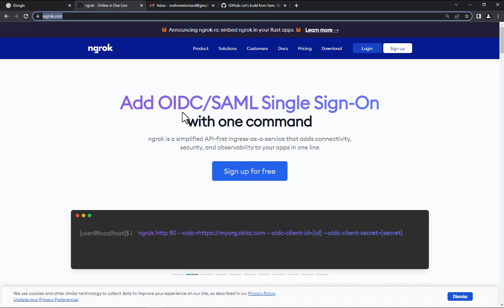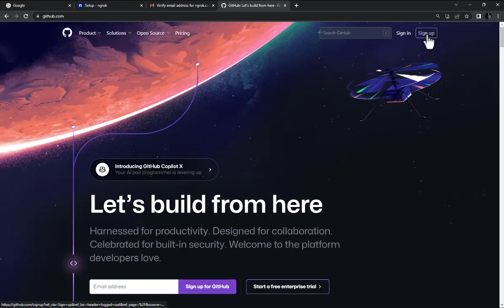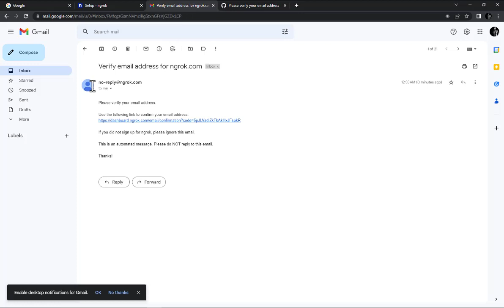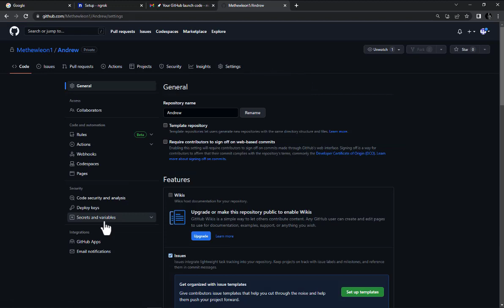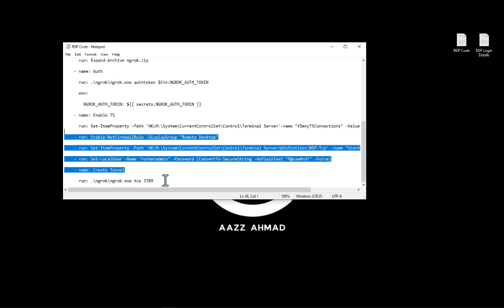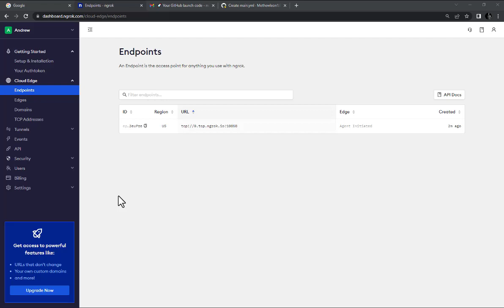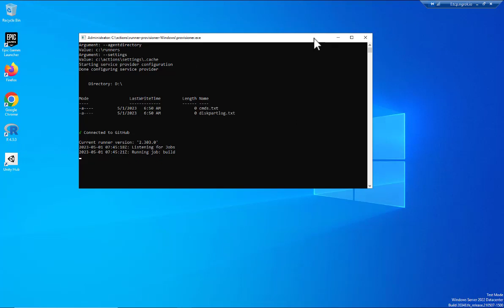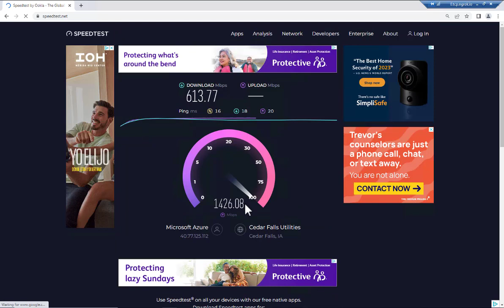How to Create Free RDP in 2023 | How To Create High Speed RDP | How To Get Free RDP Kaise Banaye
How to Create Free RDP in 2023 | How To Create High Speed RDP | How To Get Free RD Kaise Banaye
Topic Covered:
How to create free rdp without credit card?
Free rdp kaise bnanye?
RDP new trick 2023
How to create high speed rdp?
How to create rdp in android?
Secret Name:- NGROK_AUTH_TOKEN
USER NAME:- runneradmin
PASSWORD:- P@ssw0rd!
RDP CODE In First Comment